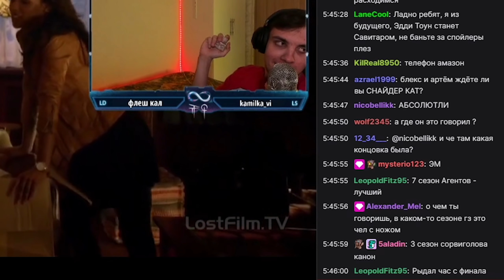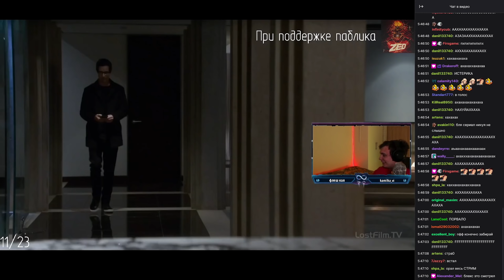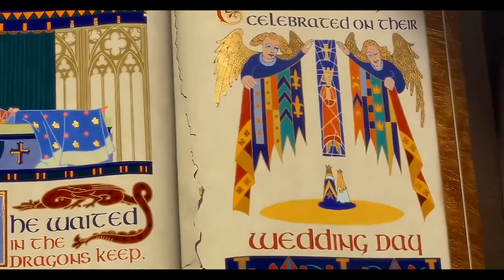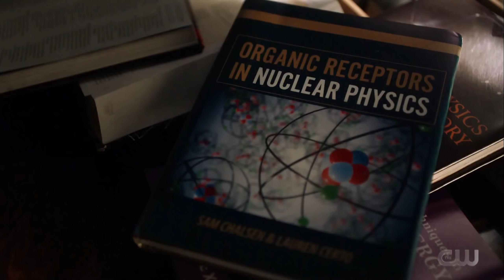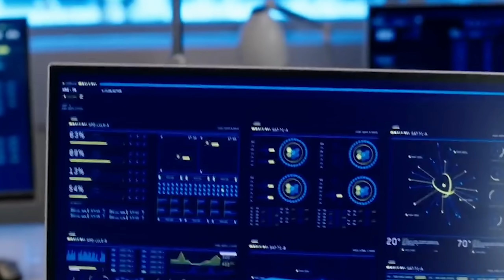ФЛЭШ 1 СЕРИЯ 7 СЕЗОН - ОБЗОР/РАЗБОР/АНАЛИЗ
Это лучший ролик по Флэшу который вы видели на Ютубе. Лучше уже не будет. Это мой магнум опус, это обзор первой серии седьмого сезона.